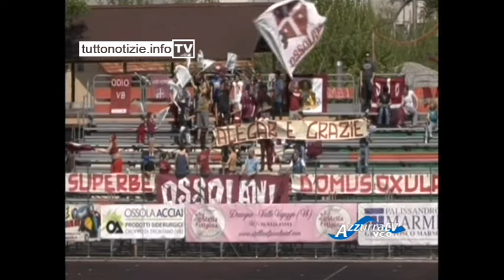Dilettanti per dire - puntata 40 del 24 giugno 2013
24 giugno 2013 - Dilettanti per dire puntata 40
Ospiti della puntata il dg dello Sporting Mauro Turino, che ci parla dei colpi di mercato dei tigrotti ed il tecnico del Fomarco Daniele Massoni.